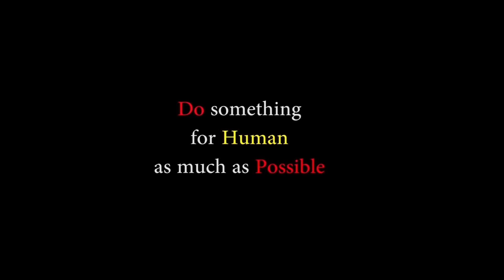বৃষ্টি সবার জন্য রোমান্টিক হয়না ।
বৃষ্টিতে অনেক সময় এরা আমার আপনার বাড়ীর নিচে অথবা দোকানের সামনে এসে দাঁড়ায়, এটা আপনার জন্য কিছুটা বিরক্তির কারন হলেও দয়া করে পাগল-পাগল বলে তাড়িয়ে দিবেন না।

Do something for human as much as possible